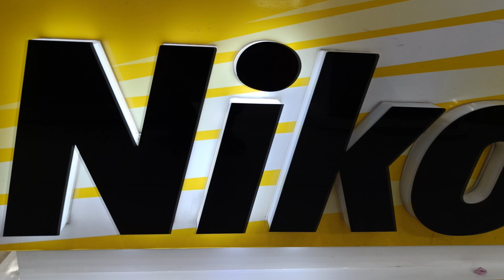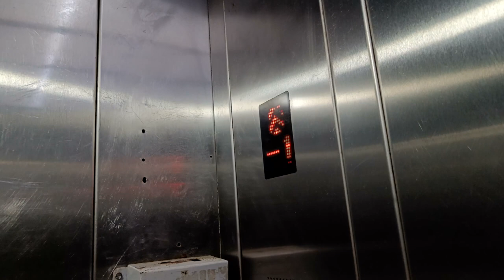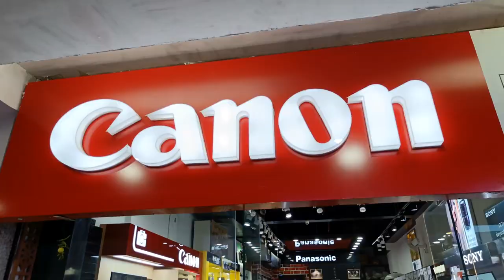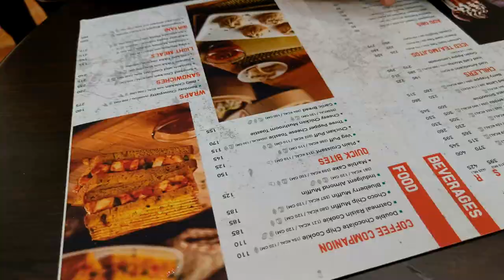Finnaly I Bought My First Dream Canon EOS R10 Camera।। Kumar Store Gurugram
Finnaly I Bought My First Dream Camera Canon EOS R10 ।। Kumar Store Gurugram

Dosto Aj Maine Apne Liye
Canon EOS R10 Mirrorless Cemara
Purchase Kar Liya Hai
Best Camera 4k
24.2 Mega Pixel
18 - 150mm Lens

City Center Mall Gurugram Sec 28

CanonEOS Kumarstore #24.2megapixel

U Can By Amazon

I Hope Liks u This Video

Plase.
Jaru Kare ।।